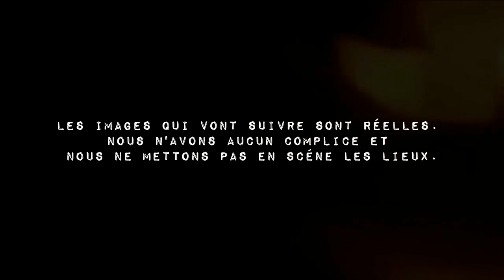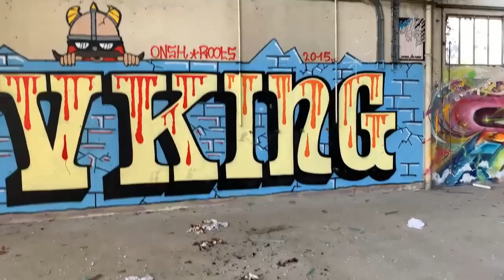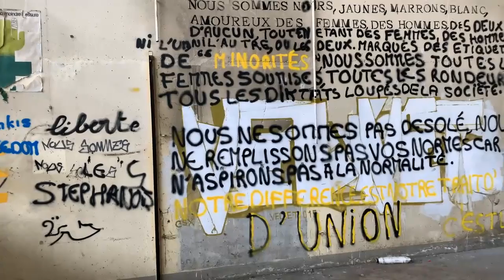urbex usine chambon partie 1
Bienvenue sur ma chaîne où je partage mes passions et ma vie , des gameplays sur les jeux que j'aime et un peu de Musculation, ainsi que quelques défis farfelu .